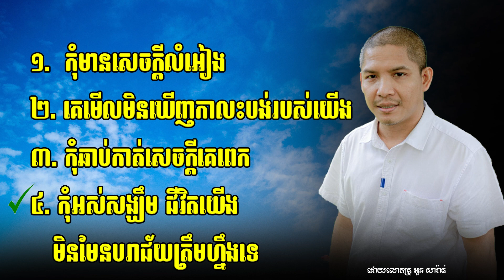១. កុំមានសេចក្តីលំអៀង២. គេមើលមិនឃើញកាលះបង់របស់យើង៣. កុំឆាប់កាត់សេចក្តីគេពេក៤. កុំអស់សង្ឃឹម....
១.  កុំមានសេចក្តីលំអៀង
២. គេមើលមិនឃើញកាលះបង់របស់យើង
៣. កុំឆាប់កាត់សេចក្តីគេពេក
៤. កុំអស់សង្ឃឹម ជីវិតយើង
 មិនមែនបរាជ័យត្រឹមហ្នឹងទេ